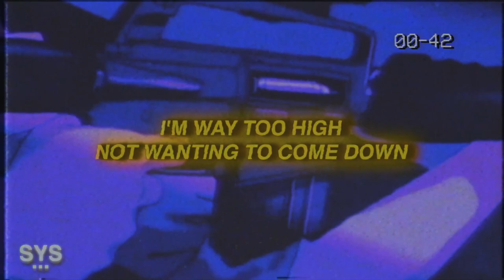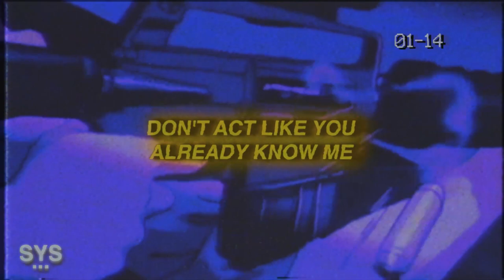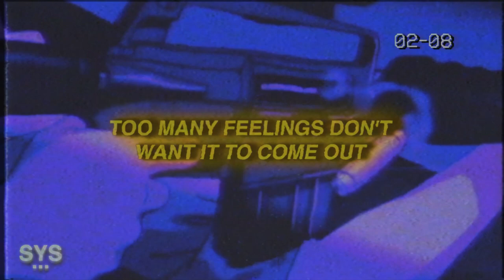Dxngelo - Old Me (Lyrics)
Dxngelo - Old Me (Lyrics) is Dxngelos newest vibe, guy never misses. Fire melodies, killer production, relatable lyrics. Enjoy!

0:00 - Intro
0:25 - Beat Drop/My Favourite Part
2:03 - Song Recommendation

Premiering a sound from the likes of: Dxngelo, 44phantom, Aries, Jutes, Benny Mayne, Croosh, Zac Greer, 6o, Trevor Daniel, Iann Dior, Post Malone, Marco Luka, Weston Estate, Blanco, Arizona Zervas, Olive Amun, Promoting Sounds, and Dominic Fike, among others.